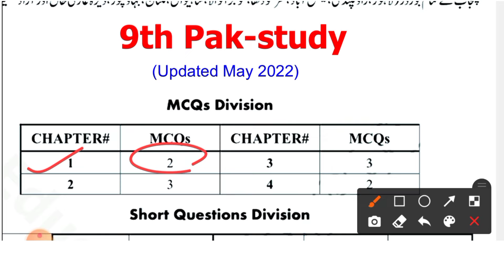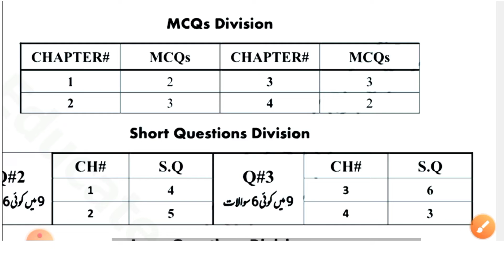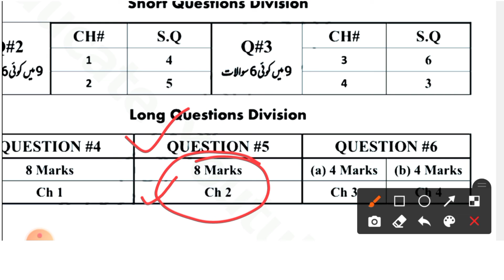9th class pak-study Pairing Scheme 2023-9th class pak study paper pattern-9th class pak study paper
9th class pak study paper scheme 2023
pakstudy paper scheme class 9th punjab board

9thclasspakstudyassessmentscheme2022, paper scheme of 9th class 2022 pak study, nar academy, assessment scheme, 9th class pak study guess paper 2022, 9th class paper scheme 2022